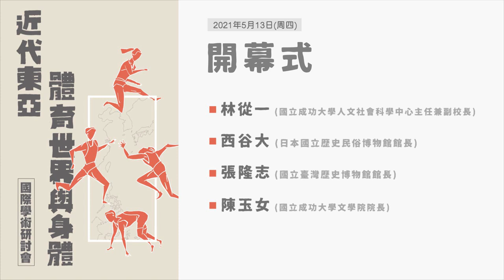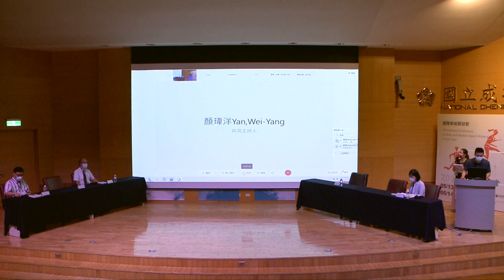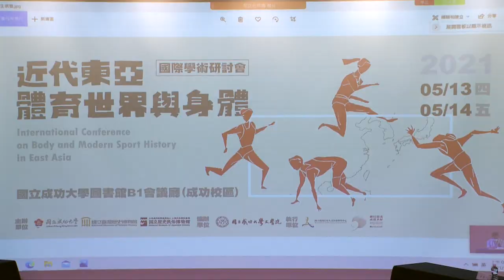近代東亞體育世界與身體 | CC字幕 | 體育身體 | 林從一、西谷大、張隆志、陳玉女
2021年5月13日、14日「近代東亞體育世界與身體」國際學術研討會，是由國立成功大學、日本國立歷史民俗博物館、國立臺灣歷史博物館，三方共同主辦。這場國際會議發展自2019年三方簽署的合作協議，以關注東亞運動史為題，展開一系列的交流活動。

本場研討會共6場次、38名國內外學者、14篇論文發表。第一天會議由國立成功大學林從一副校長、日本國立歷史民俗博物館西谷大館長、國立臺灣歷史博物館張隆志館長、國立成功大學文學院陳玉女院長，為這場盛會揭開序幕。

林從一副校長，首先談起人文社會科學中心「臺灣學」的核心內涵，這場研討會代表成大、日本歷博、臺史博三方共同開展人文精神與合作的成果，也延續成大人社「臺灣學」歷年來對族群、政治、歷史記憶和探索公民社會的研究主軸。在疫情蔓延的今日，體育活動與社群身體的課題，是人們反思並回應世界的一種方法。

西谷大館長，論及因三方合作之下，開展出的張星賢史料研究，而發現過去不曾注目到東亞世界人群移動與交流的體育面向，進而重新挖掘出這段歷史，呈現在世人面前，猶如搭起臺灣、日本與整個東亞世界的橋樑，正是這場國際學術研討會的深刻涵意。

張隆志館長，認為全球疫情蔓延下，這場三方合作下的研討會實屬難得，也藉此機會，希望未來能在體育主題之外，擴展彼此更多的合作可能。張館長亦介紹國立臺灣歷史博物館今年七月即將推出「近代體育世界的主題」展覽，像是接力賽一樣，接棒日本國立歷史民俗博物館今年一月的展覽，與成功大學五月的研討會活動，展現體育精神與意志，向所有從事體育的前輩和工作人員致敬。

陳玉女院長，表示雖然東方有武術傳統，但近代體育的概念是從西方而來，她引魯迅之言，闡述近代體育就與一個國家的強盛有關。今日臺灣雖有世界一流的醫療知識型人才，但一流的世界型運動員的輝煌過去，卻被人們所遺忘，希望社會延續大型運動賽事的熱情，打造兼備體育動能、歷史記憶的環境。

00:00 林從一致詞
07:00 西谷大致詞
12:00 張隆志致詞
15:46 陳玉女致詞